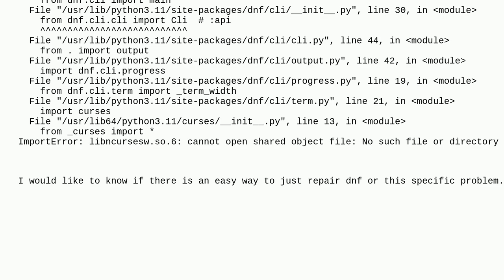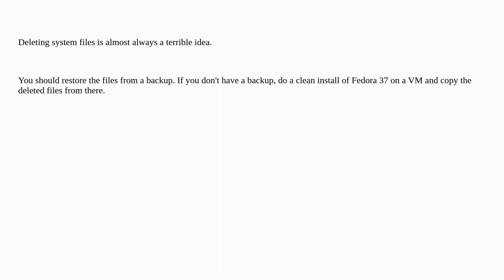Dnf not working after deleting libraries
A special thanks goes out to the community

  ncurses libraries dnf